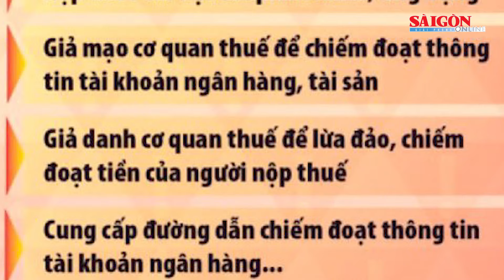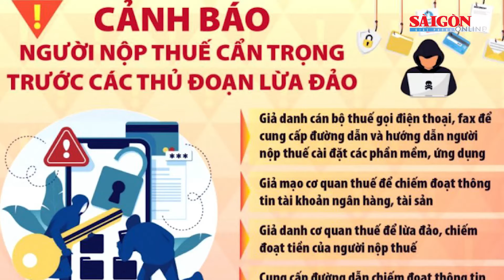Bản tin trưa 23-3: Dự báo mùa hè năm nay nắng nóng kỷ lục; 2 cán bộ hải quan nhận hối lộ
SGGP | Bản tin trưa 23-3 trên báo Sài Gòn Giải Phóng có các thông tin đáng chú ý sau: TPHCM: Tăng cường thanh tra, kiểm tra cơ sở kinh doanh xăng dầu; Cảnh báo thủ đoạn giả danh cán bộ thuế để lừa đảo; Dự báo mùa hè năm nay nắng nóng kỷ lục; Bắt 2 cán bộ hải quan Cửa khẩu Cảng Phú Mỹ vì nhận hối lộ...